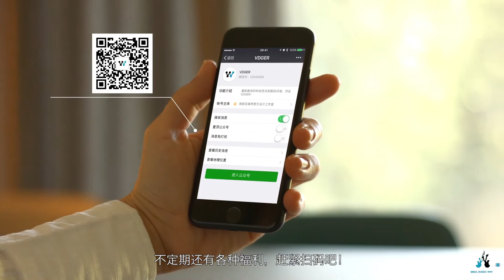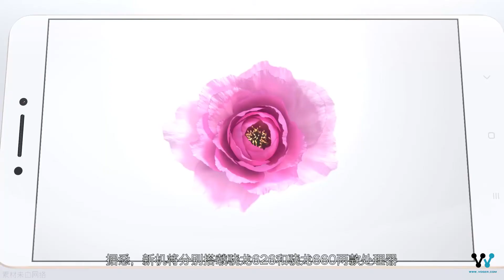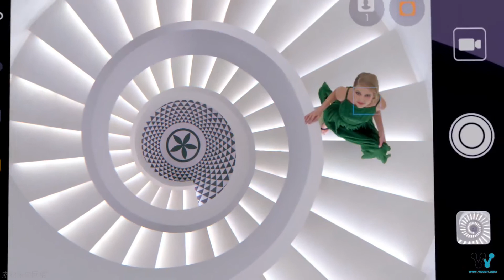「科技V报」6月1日努比亚Z17将至，小米MAX2本月25日发布-20170519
1、努比亚Z17或在6月1日发布
2、LG全新专利屏占比更加夸张
3、微软即将发布全新Surface Pro
4、小米MAX2将在本月25日发布
5、“侯局长”陆毅代言华为P10